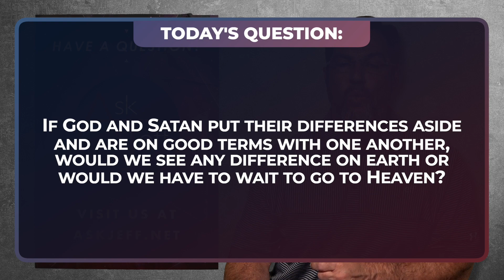If God and Satan Were On Good Terms with One Another, Would We See Any Difference on Earth?